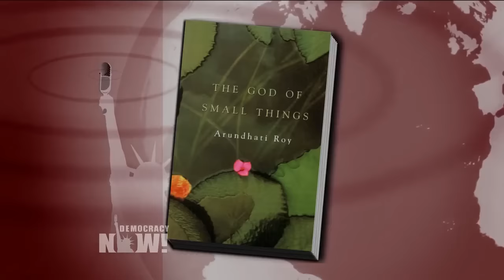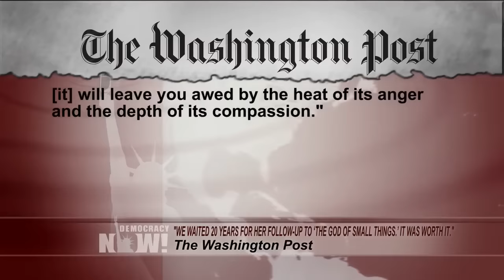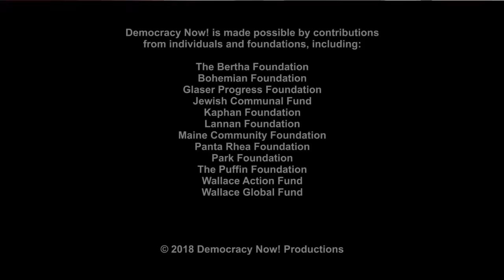Arundhati Roy’s Latest Novel Takes on Fascism, Rising Hindu Nationalism in India & Abuses in Kashmir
- We spend the rest of the hour with the legendary, award-winning author Arundhati Roy. She won the Booker Prize in 1997 for her novel “The God of Small Things.” In 2017, 20 years after the publication of her first novel, she published another work of fiction, just out in paperback, titled “The Ministry of Utmost Happiness.” The novel was longlisted for the Booker Prize and nominated for the National Book Critics Circle Award. The book has been hailed as “an elegy for a bulldozed world.” Arundhati Roy received the 2002 Lannan Foundation Cultural Freedom Prize, and her journalism and essays have been collected in several books, including “The End of Imagination,” “Field Notes on Democracy: Listening to Grasshoppers” and “Capitalism: A Ghost Story.”